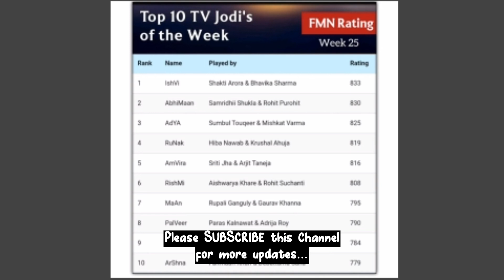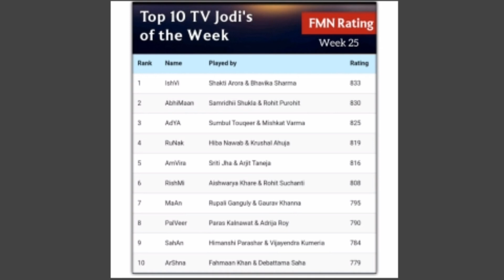Today Paras and Adrija achive this Milestone | Paras Kalnawat and Adrija Roy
Today Paras and Adrija achive this Milestone | Paras Kalnawat and Adrija Roy | Adrija Roy and Paras Kalnawat | Kundai Bhagya New